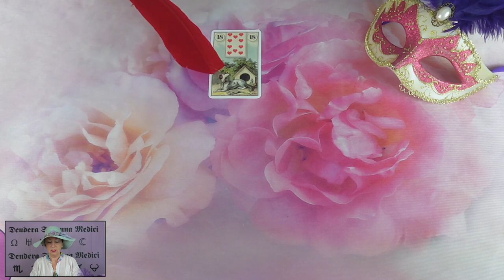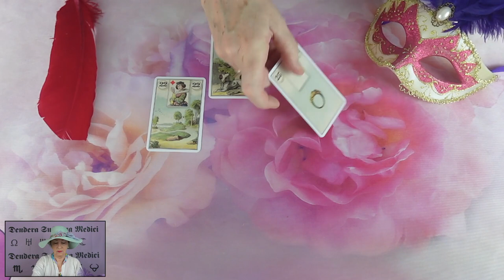Mit gondol, mit érez és mit fog tenni?💖Szerelmi jóslás💖